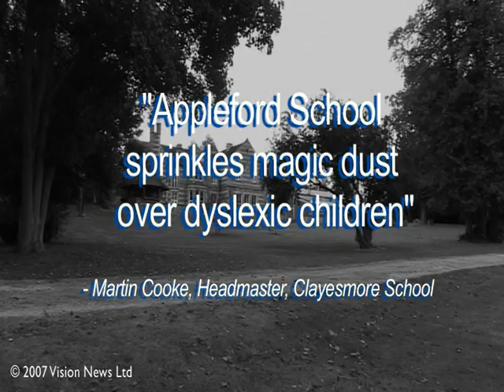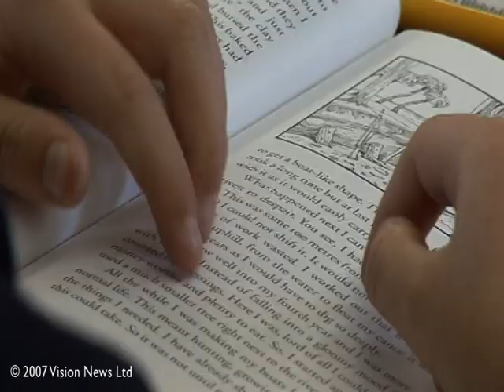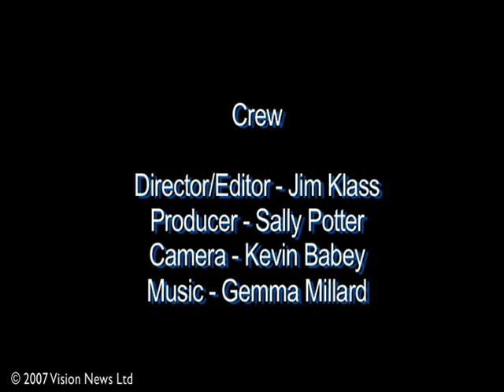Appleford School - An introduction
A video about Appleford School, a specialist school providing the highest quality teaching for pupils with dyslexia and associated special educational needs such as dyspraxia and dyscalculia.